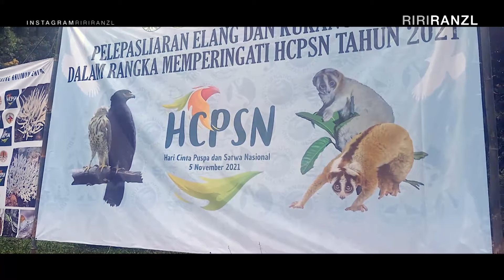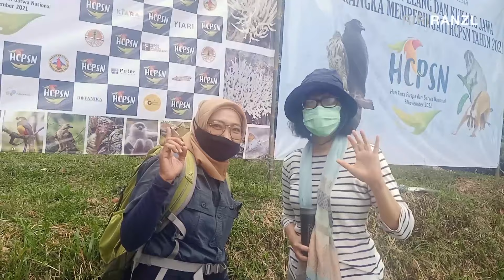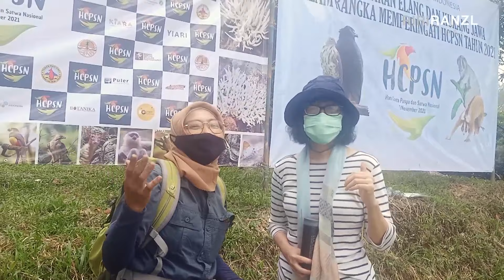Bicara Konservasi Pelepasliaran Elang Jawa di kawasan konservasi Taman Nasional Gunung Halimun Salak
Bicara Konservasi (Pelestarian atau Perlindungan) bersama Kepala Balai Taman Nasional Gunung Halimun Salak, Ahmad Munawir di acara Pelepasliaran Elang & Kukang Jawa di kawasan konservasi Taman Nasional Gunung Halimun Salak saat Peringatan Hari Cinta Puspa dan Satwa Nasional (HCPSN) Tahun 2021 di Camping Ground Sukamantri, Bogor, Jawa Barat.

Acara Pelepasliaran Elang (ular bido / Spilornis cheela) & alap-alap besra / Accipiter virgatus) dan Kukang, serta Penanaman Pohon: Selamatkan Habitat Satwa Endemik Pulau Jawa, merupakan salah satu dari keseluruhan rangkaian acara HCPSN (Hari Cinta Puspa dan Satwa Nasional) 2021

Ngobrol menarik tentang konservasi seputaran prinsip Konservasi Kawasan Taman Nasional dari fungsi Perlindungan sistem penyangga kehidupan, Pelestarian Keanekaragaman Hayati dan Pemanfaatan Sumber Daya Alam yang berkelanjutan sampai dengan hal menarik yang perlu diketahui khususnya untuk masyarakat umum.

Salam Lestari,
Riri Ranzl